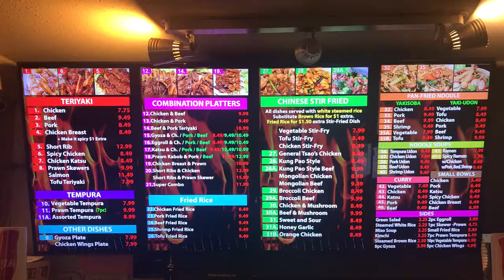[Teriyakian] Mikou Teriyaki Seattle TV Menu Board